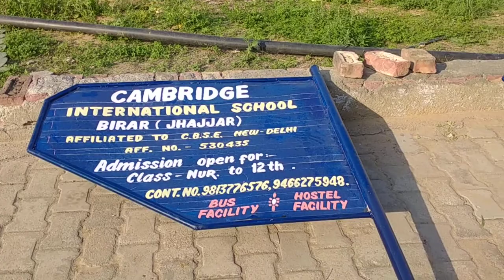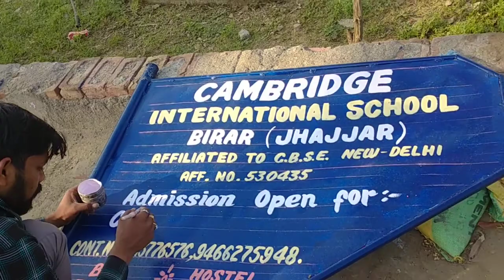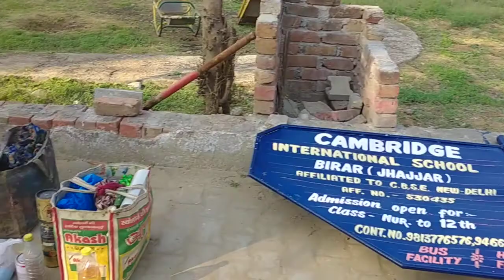board writing#बोर्ड लिखाई स्कूल board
स्कूल बोर्ड की लिखाई के लिए संपर्क करe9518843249
स्कूल बोर्ड पेंटिंग# painting
wall painting